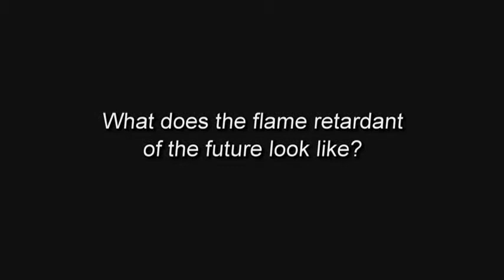The Future of Flame Retardants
In this video, leading researchers from the BCC Research Annual Conference on Recent Advances in Flame Retardancy of Polymeric Materials discuss the future of flame retardants.

Find out more about flame retardants on the website of the Bromine Science and Environmental Forum

This video was produced by the North American Flame Retardant Alliance